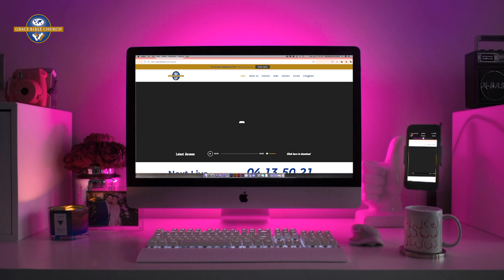Word Explosion 2022 Ad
We are just merely a few hours to the beginning of our Word Explosion 2022.
We have a jam packed program for you this week starting with Bishop Mosa Sono and Pastor Ray McCauley preaching tonight.

We also have an art performance and a musical item in store so you don't want to miss it.
Kindly note that if you are unable to attend the services in person then you may stream the services a hour after the live service ends on our